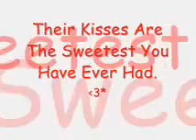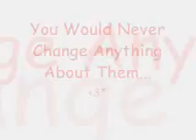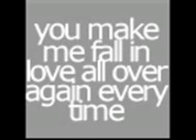I'll Cover You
I Will You Know x